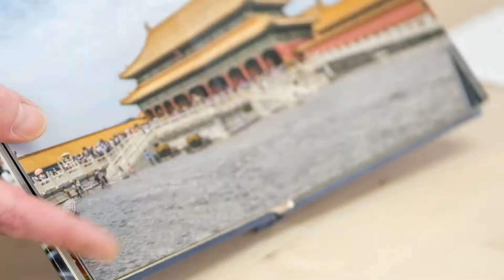«Flachbindung» Perfekte Fotobücher